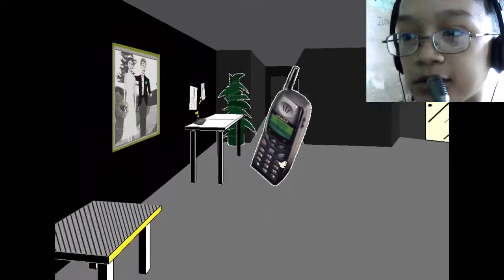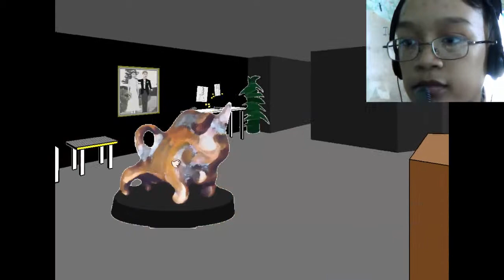Yany Plays : Facade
| Journey to the (Scariest) Roblox Games | Season 3 | Part 2"